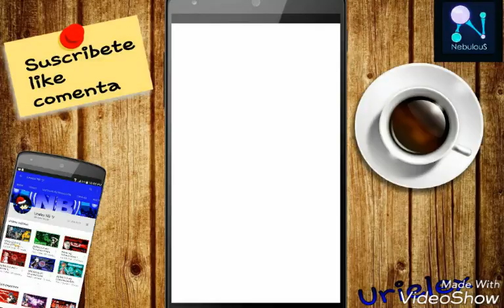Plantilla para Urielex NB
Este es el nuevo link de la plantilla perdon por el fondo😕😤